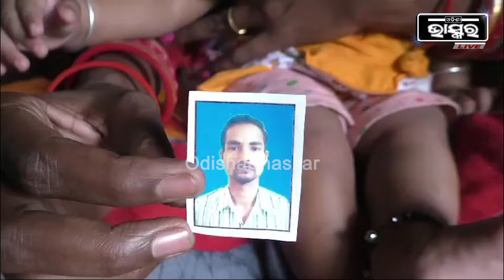୭ ଜଣ ଶ୍ରମିକ ଓଡିଶାରୁ ଥାଇଲାଣ୍ଡ ଯାଇଥିଲେ କାମ କରିବାକୁ, ହେଲେ ଫସିଗଲେ..ଉଦ୍ଧାର ପାଇଁ ମାଗୁଛନ୍ତି ସାହାଯ୍ୟ